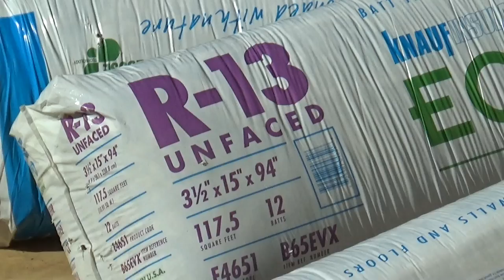США 2482: Цементный пол грунтуется перед заливкой самовыравнивающимся цементом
Цементный пол грунтуется перед заливкой самоварывнивающимся цементом